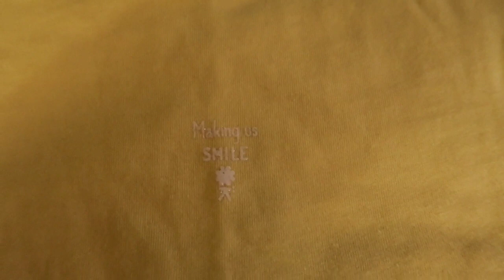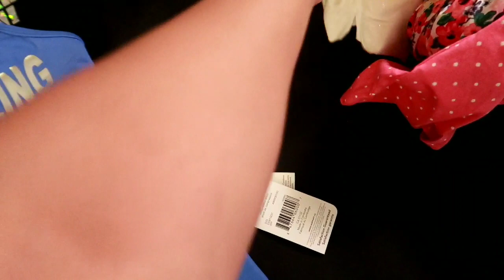المشتريات الآخيرة قبل السفرإلى المغرب Vlog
مرحبا بكم يا أغلى أصدقاء، قناتي تتطرق لمواضيع تهم المهاجر الكندي، الأمهات في كيفية تربية الأطفال، طبخ، موضة، وصفات طبيعية، أسواق ومحلات بكندا... والمزيد. لكم الإختيار في عدم الإشتراك في القناة إذا لم يعجبكم المحتوى، وكل تعليق فيه سب وشتم سوف يتم مسحُه ✘... وشكراً !

♦ SUIVEZ-MOI ♦